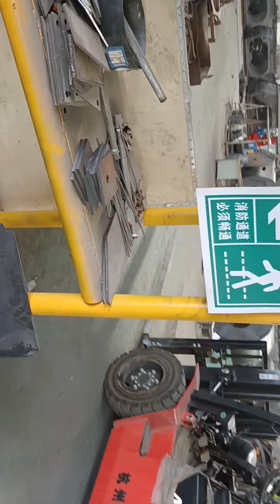Heavy duty twin shafts non-gravity paddle blades mixer machine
The horizontal cylinder of the Heavy duty twin shafts non-gravity paddle blades mixer machine is equipped with double-shaft rotating and reversed paddles, and the paddles turn the material in a certain angle in the axial and radial directions. Make full use of the principle of convection mixing, that is, use the upward throwing motion of the material in the mixer to form a flowing layer, resulting in instantaneous weight loss of materials, so that the material is mixed quickly and uniformly, when the material is thrown and dropped, the cross-mixing of the material is uniform.

Null gravity paddle mixer was improved on basis of traditional double shaft mixer which especially for dry mortar production by our company. Inside materials driven by two opposite rotating rotor, make complex movement during mixing. Weightlessness at two rotor overlapping area, in this area, no matter what the shape, size and density of the material, it can make the material rise in instant weightlessness, which makes the materials continuous turning an omni-directional, staggered shear each other, so to achieve rapid downy, mixing effect. Inside particles materials under the action of the blade, both circular motion and axial movement, to achieve the convective mixing, shearing mixing, diffusion mixing.